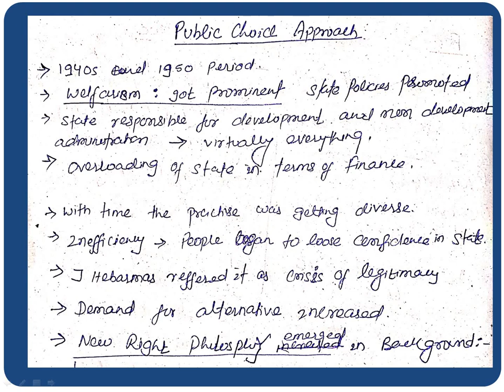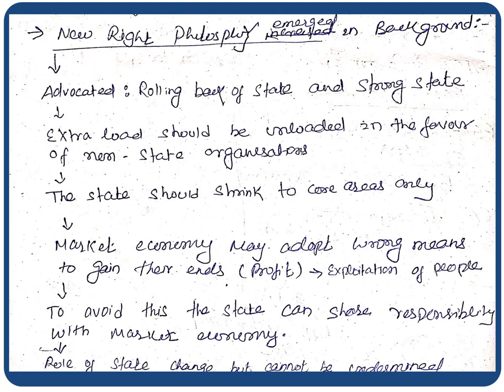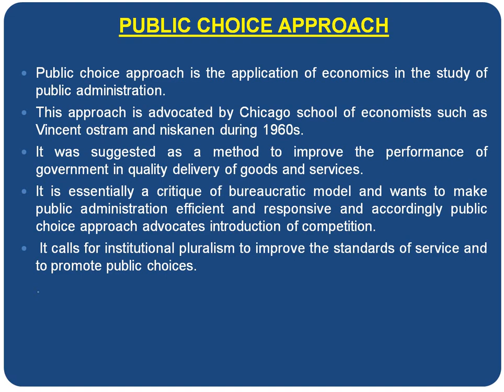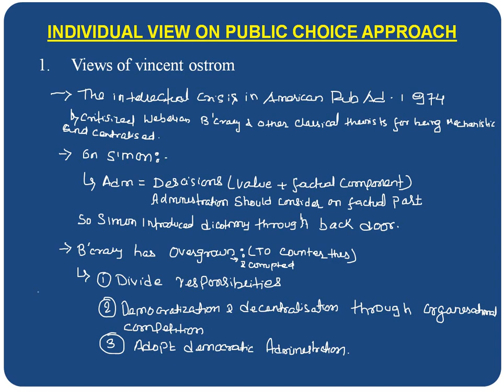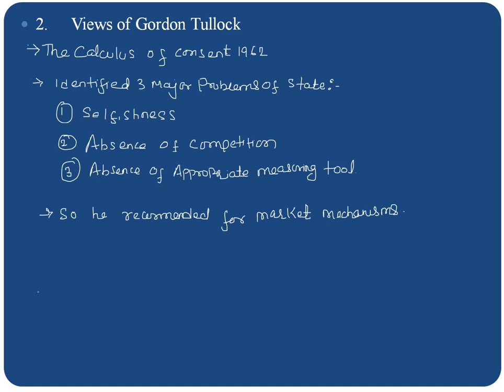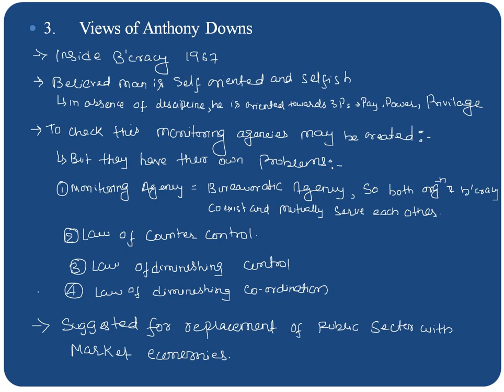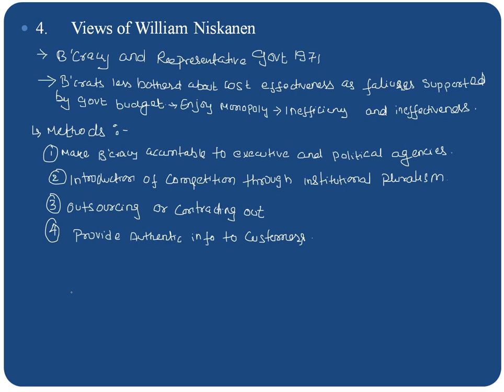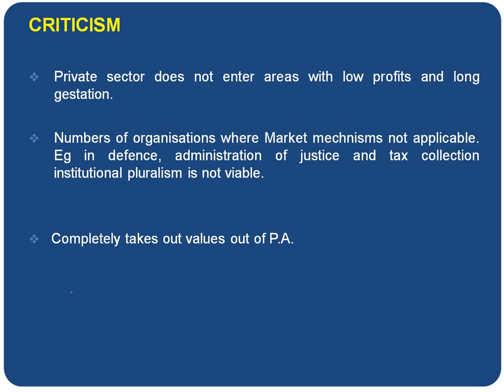LECTURE 4 | PUBLIC CHOICE APPROACH/THEORY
PUBLIC CHOICE APPROACH/THEORY IN PUBLIC ADMINISTRATION FOR UPSC BPSC JPSC UPPCS AND UNIVERSITY